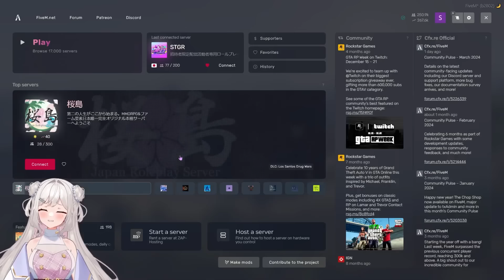モテる女の「さしすせそ」を考えるも面白い方向にしかならないBMCメンバーたち 【さくまりる ストグラ 切り抜き】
本編：
#90【ストグラ】なるようになる。【空舞月りり視点】

りる / Riru / さくまりる / ストグラ: 空舞月りり

※さくまりる様から切り抜き動画投稿の許諾を頂いております。